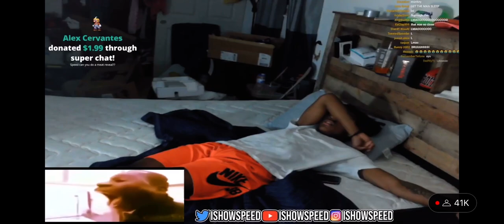iShowSpeed Almost Gets Banned After THIS Donation! *Hilarious* Sleep Stream!